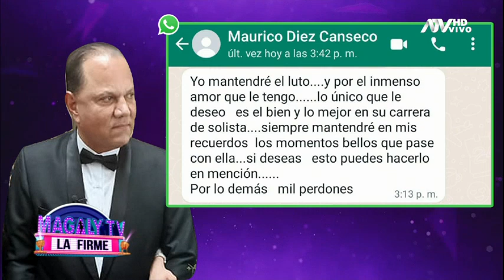Mauricio Diez Canseco le desea lo mejor a su esposa Lisandra Lizama: "Mantendré el luto"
La cubana aseguró que ya inició los trámites de divorcio en su país, lugar donde se casaron.